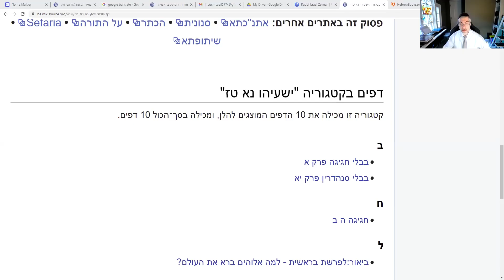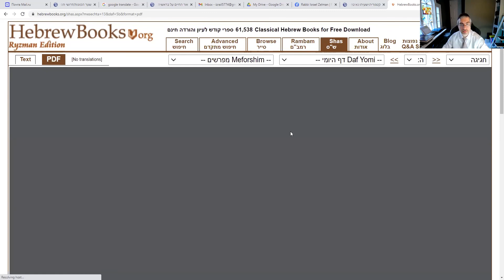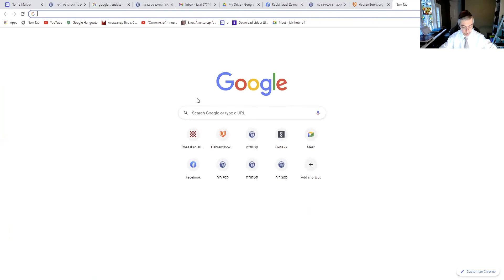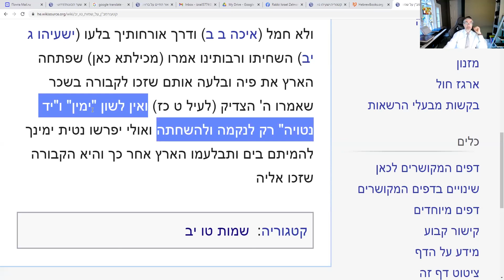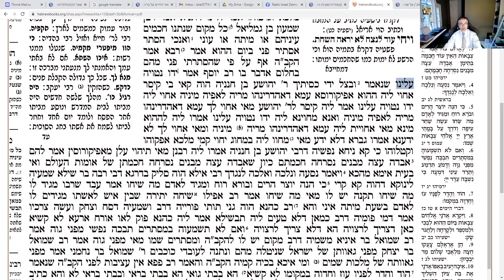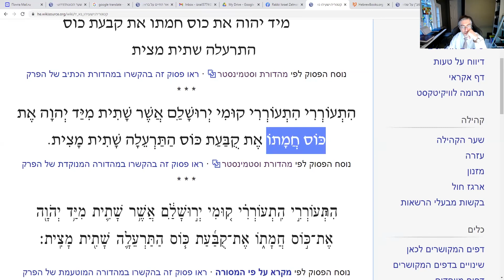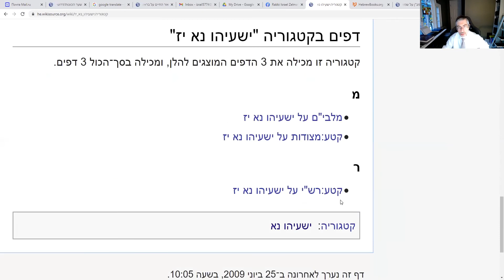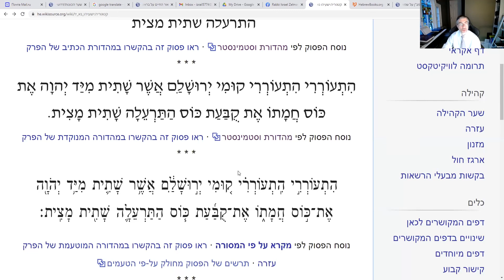Урок 392. Йешаяу, Гл. 51, ч. 7